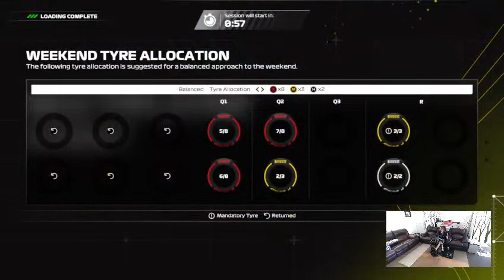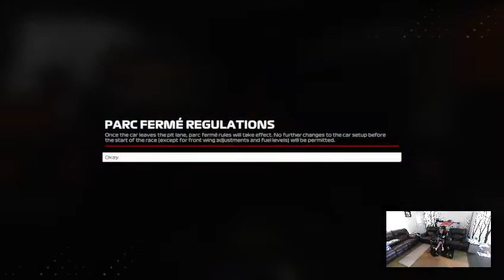F1 23 Live Stream